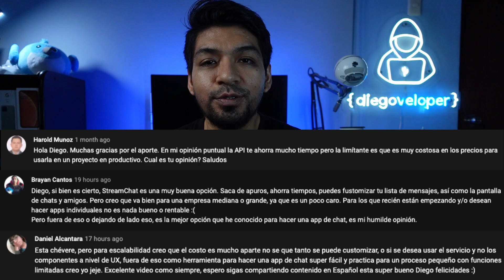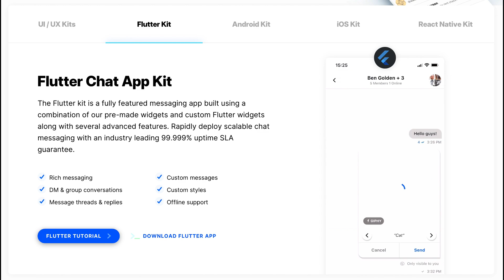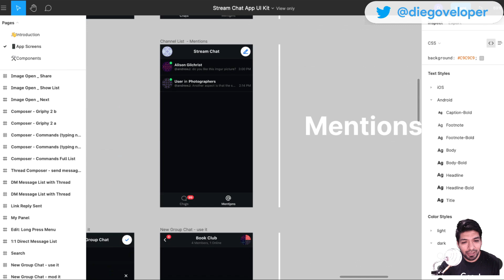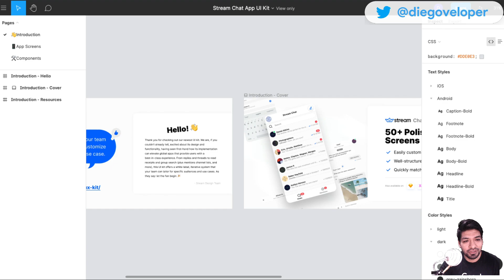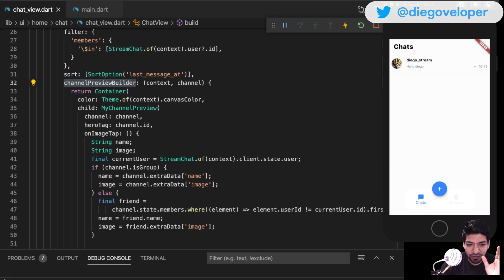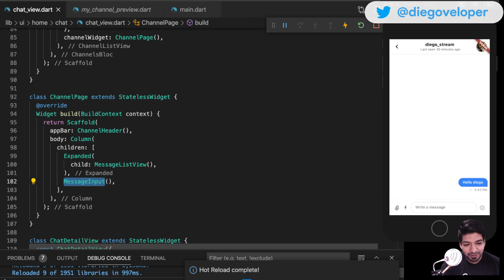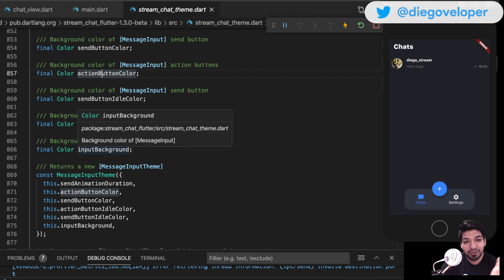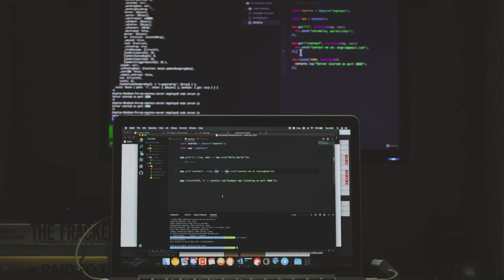Stream Chat GRATIS para Flutter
📌  Product Hunt

📌  English subtitles (Youtube Desktop - only)
Click on the “Settings” icon, select “Subtitles/CC,” and then click “Auto Translate.” A list of languages you can translate into will be displayed. Select “English” (Or the language you want). Done!
Or
📌 Mute and speed up the video, play your favorite music and imagine this is a speed code video :)